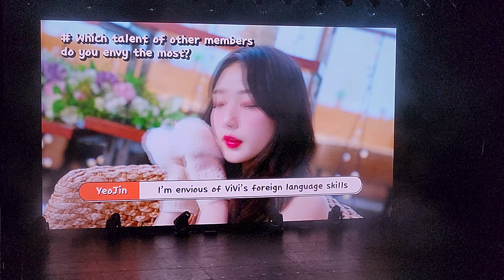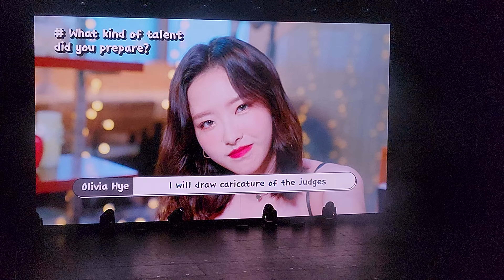220801 Loona's Got Talent part 2